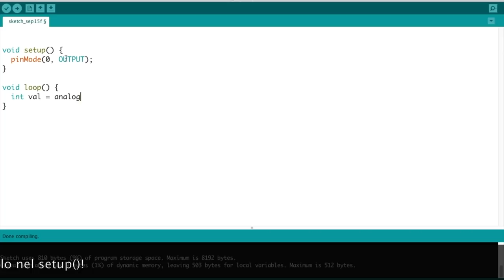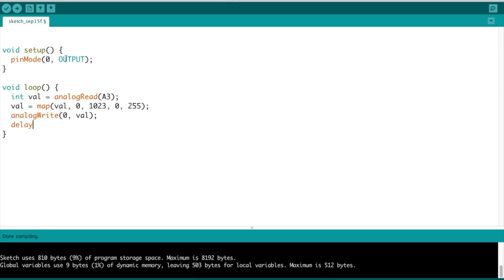Segnali PWM e analogRead con ATTiny85 e Arduino - #132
In questo video programmeremo un chip Attiny85 per leggere un ingresso analogico e produrre un segnale PWM. I chip attiny possono usare le funzioni analogRead() e analogWrite() così coe fa Arduino.